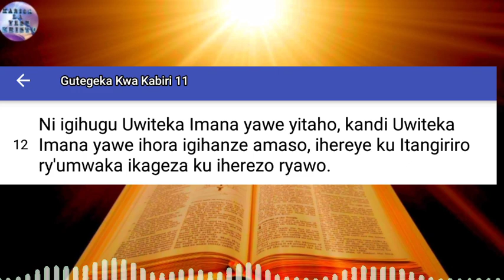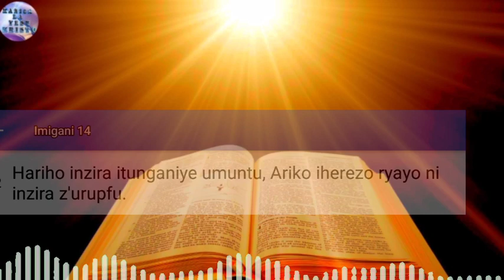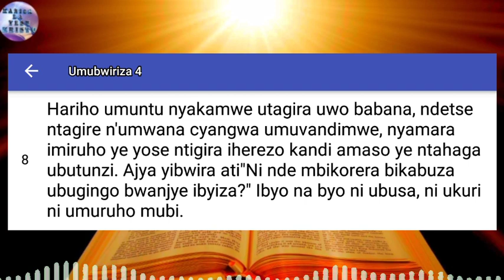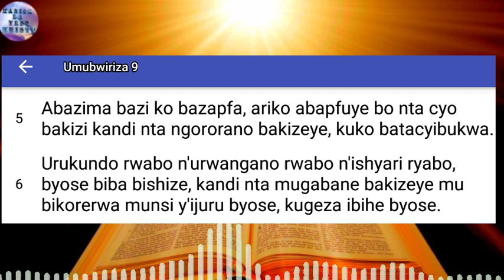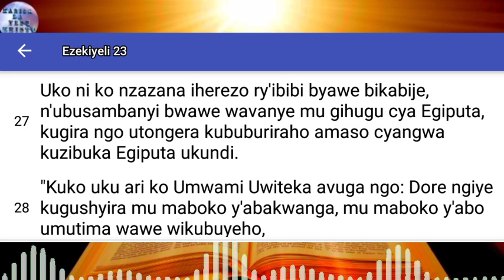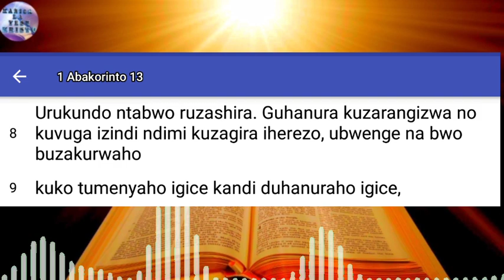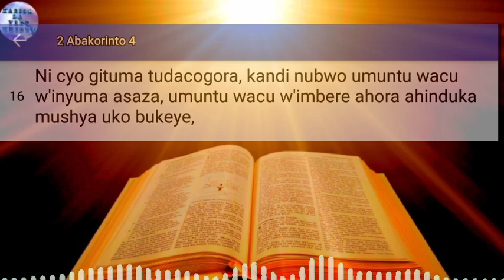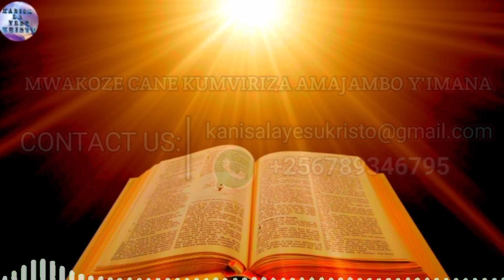ESE IHEREZO RYAWE RIZAB'IRIHE? // KANISA LA YESU KRISTO